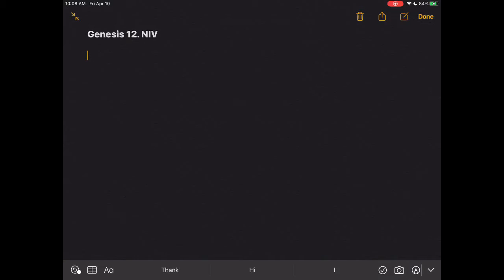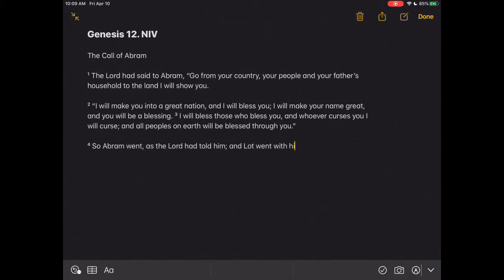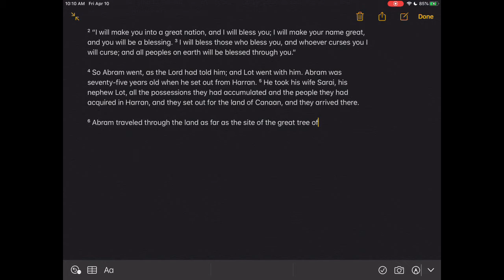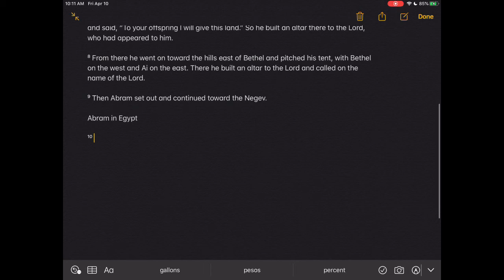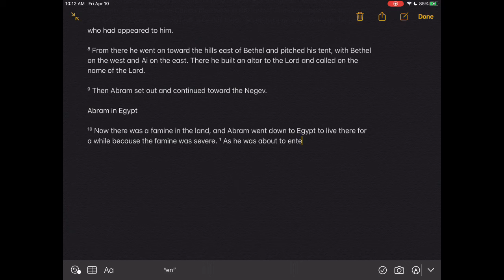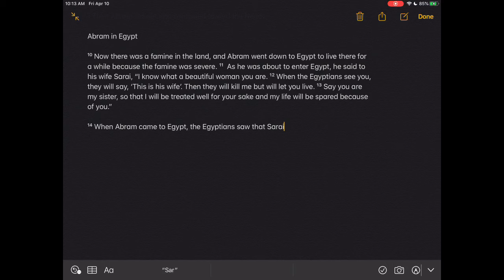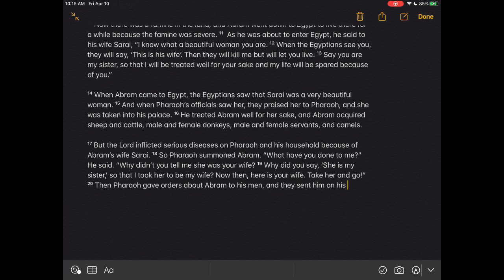Silent Writing & Reflection Genesis Chapter 12: The Call of Abram and Abram in Egypt (NIV)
God commanded Abram to go forth with Sarai, his wife, to the land of Canaan.

During this journey, there was a famine in the land and they went down to Egypt to live there.

This was where Abram was tested of his faith. Read on.

Other than reading the Bible, I discovered that I learn and grow more by writing each Powerful Words by heart.

Join me through this journey as we prepare ourselves spiritually so that when the time comes, we will be ready to meet Him and embrace all His Glory and enter the Kingdom of Heaven.